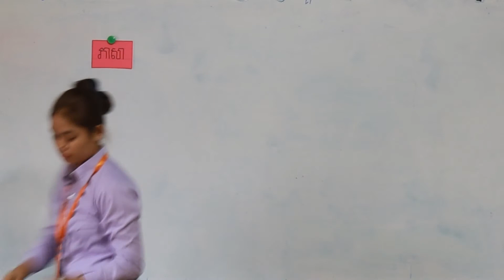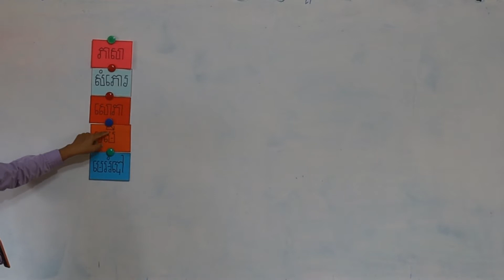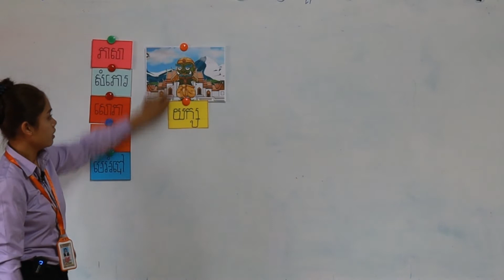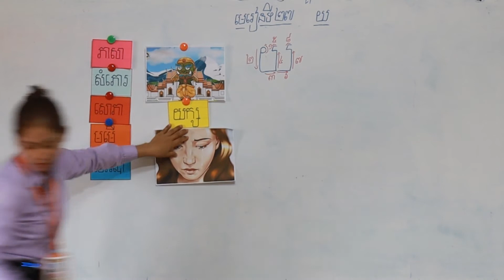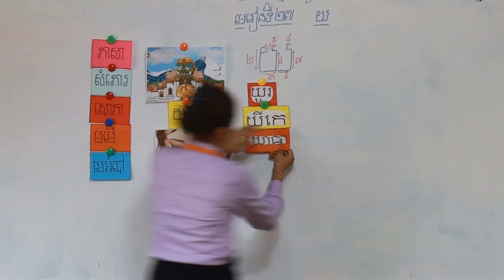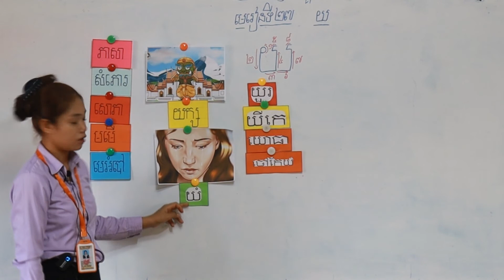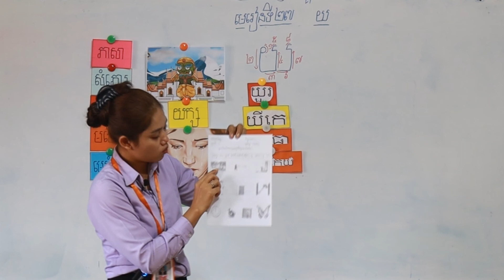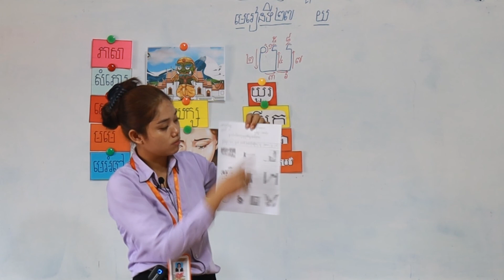ថ្នាក់ទី១ ភាសាខ្មែរ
បង្រៀនដោយ អ្នកគ្រូ សុំ ស្រីអន